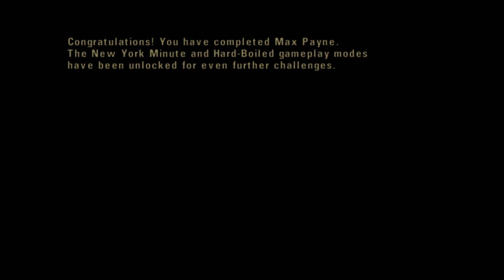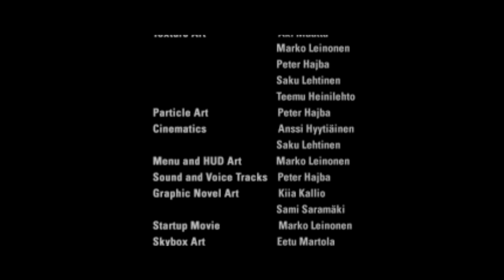Max Payne Die Hexe Eliminiert